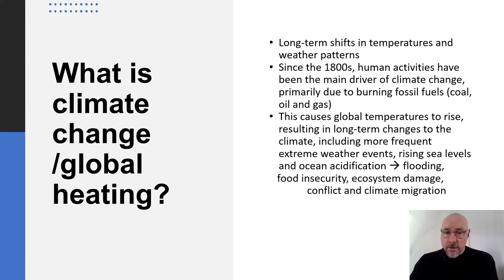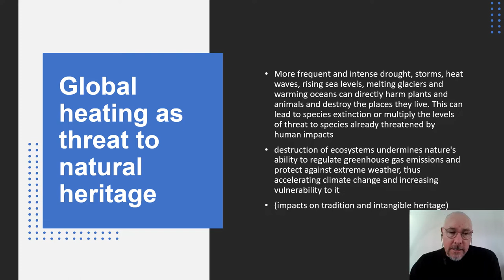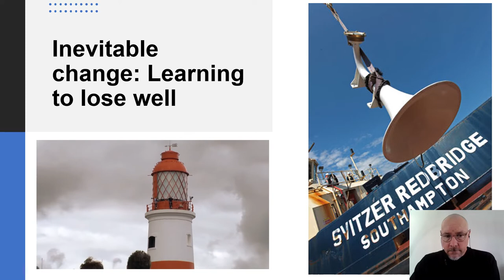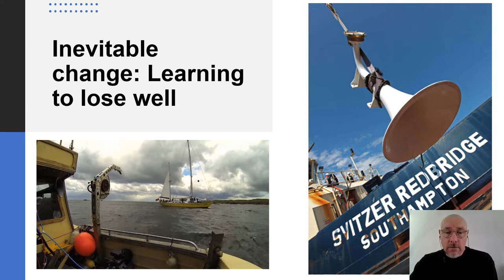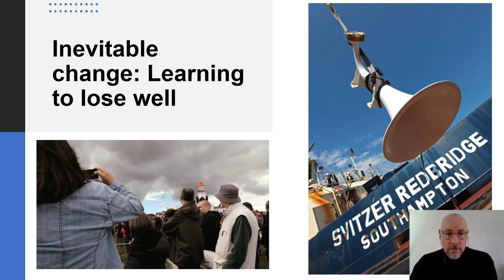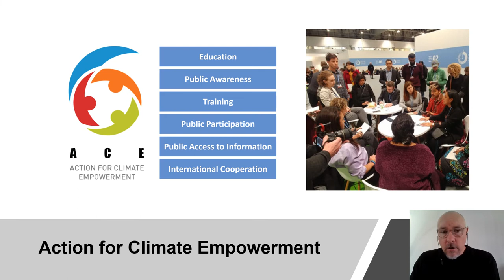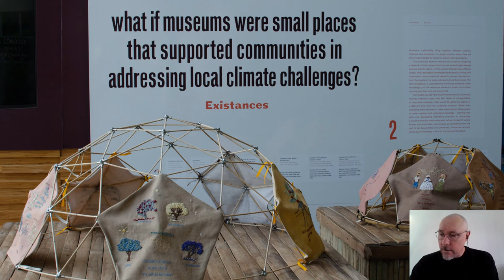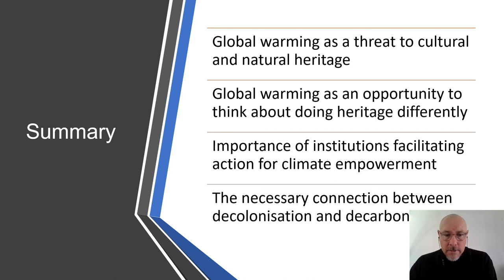Prof Rodney Harrison BA Heritage Taster Lecture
Prof Rodney Harrison talks about heritage and climate change in this taster lecture for the 'new for 2023' BA Heritage Undergraduate degree.

Watch to find out what it's like to be in an undergraduate lecture. Find out more about the BA Heritage and what you, as a student with us, will be taught and what you will be asked to discuss.